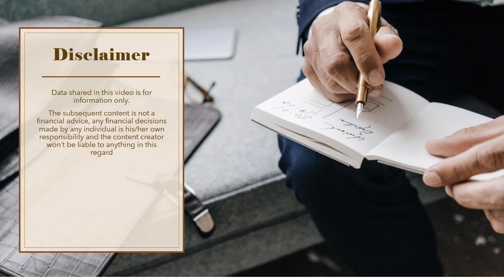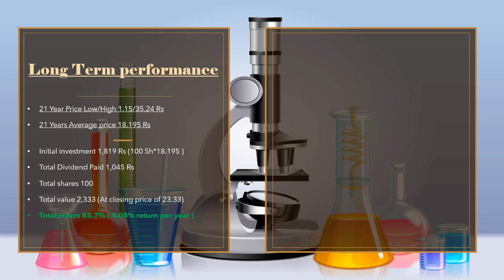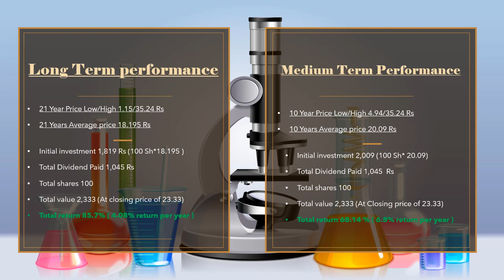Lotte Chemicals Pakistan limited - Lotchem PSX companies historical return analysis